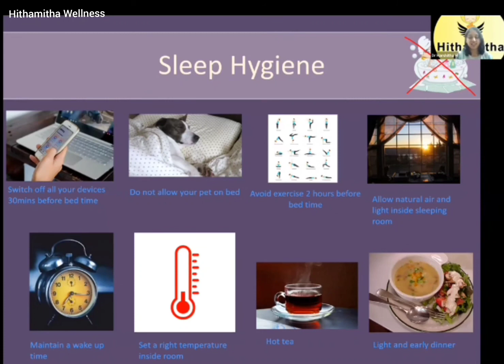how to get better sleep😴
sleep hygiene